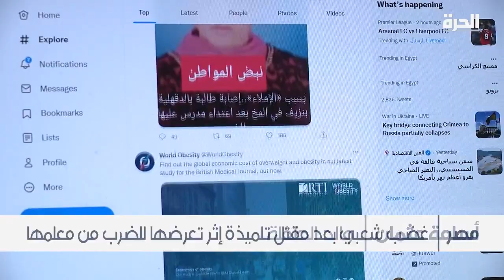وفاة "بسملة" يثير غضبا شعبيا من العنف المدرسي في مصر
في محافظة الدقهلية في دلتا النيل، شيع الآلاف جثمان الطالبة "بسملة أسامة " التي توفيت بعد إصابتها بنزيف في المخ إثر تعرضها للضرب على يد مدرسها.
الحادثة أثارت حالة من الغضب الشعبي و عجت وسائل التواصل الاجتماعي بردود الفعل المطالبة إلى جانب معاقبة المدرس باتخاذ إجراءات تمنع العنف في المدارس المصرية

حمل تطبيق "الحرة كونيكت" للتلفزيونات والهواتف الذكية:

أمازون فاير